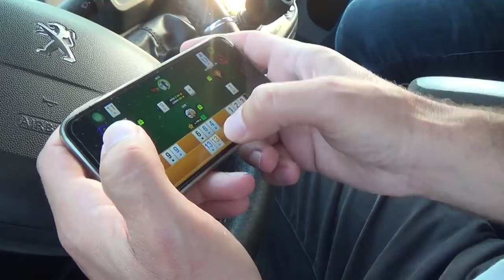Sistem Yok - Skeç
Sistem Yok isimli skecimiz yayında iyi seyirler dileriz...

OYUNCULAR

Rıdvan Kevrek
Cüneyt Özen
Nasih Öner
Serhat Uzun
Tolga Çetinkaya
Mustafa Bezek
Murat Kevrek
Murat Kurt

MÜZİK

DİĞER VİDEOLARIMIZ